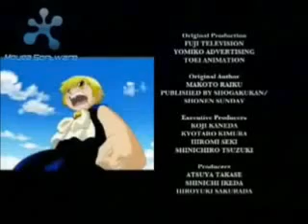zach bell ending